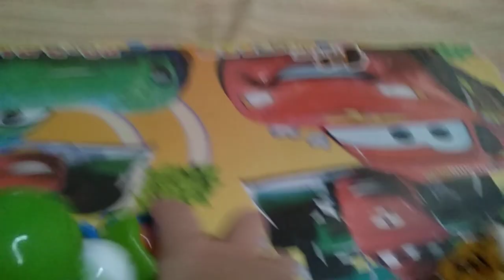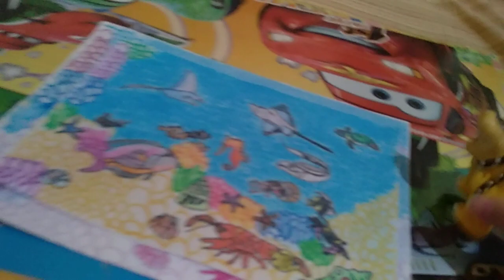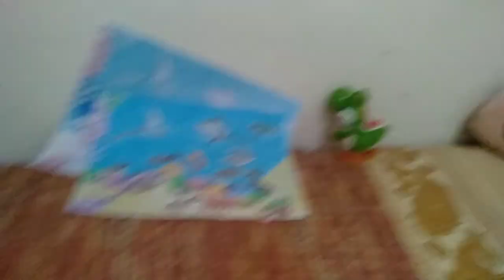Bowser give a picture to Yoshi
Doodle animal water